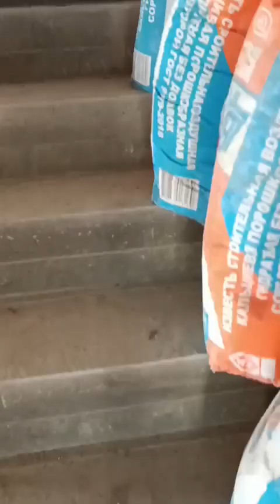строимДом 🏡Подготовка и укладка теплых полов)))